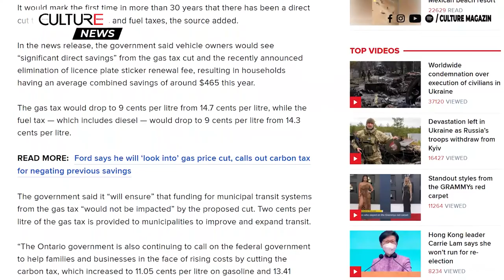TIN CANADA | Ontario ban hành luật để tạm thời cắt giảm thuế xăng và thuế nhiên liệu